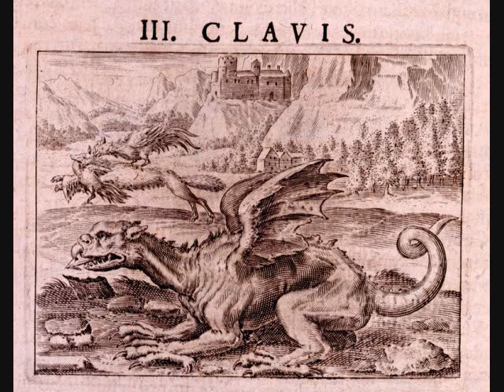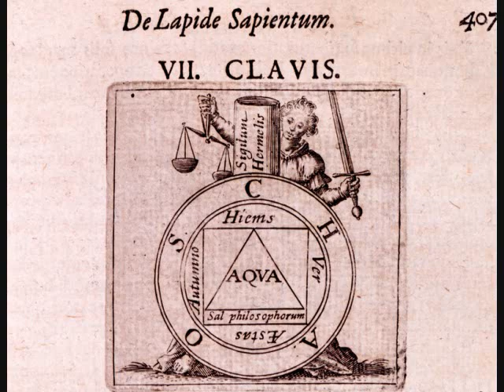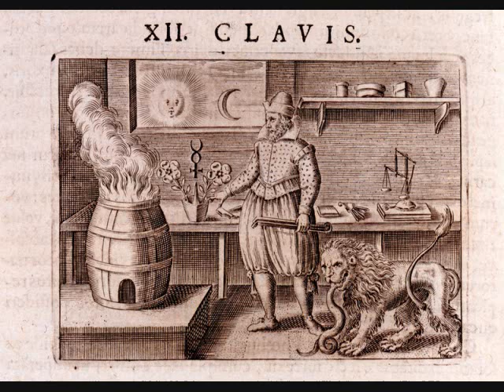Giovanni Valentini: Chi nudrisse tua speme (Secondo libro de madrigali, 1616)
ACRONYM & Les Canards Chantants
Molly Netter, Eric Brenner; sopranos
Owen McIntosh, Jacob Perry; tenors
Loren Ludwig; viola da gamba
Kivie Cahn-Lipman; violone
Simon Martyn-Ellis; guitar
Elliot Figg; harpsichord and organ

Art: The 12 Keys of Basil Valentine (1599)
Text: Gabriello Chiabrera (Scherzi, VIII)

Chi nudrisse tua speme,
cor mio, chi fiamma cresce a' tuoi desiri?
Duo begli occhi lucenti.
Chi raddolcisce il fiel de' tuoi martiri?
Pur duo begli occhi ardenti.
E chi ti doppia e chi t'inaspra i guai?
Di duo begl'occhi i rai.
Ma chi t'ancide e chi t'avviva anciso?
Di duo begli occhi il riso.

Who feeds your hope,
my heart, who fans the flames of your desires?
Two beautiful shining eyes.
Who sweetened the bitterness of your torments?
Again, two beautiful burning eyes.
And who redoubles, who increases your misfortunes?
The rays of two beautiful eyes.
But who slays you and brings you back from death?
The laughter of two beautiful eyes.